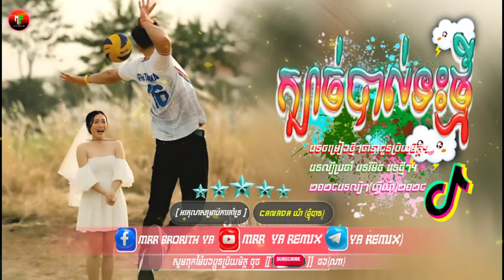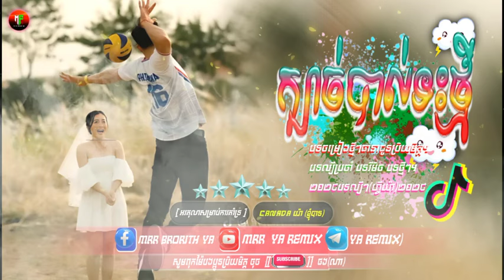ReMix 2024បទលបថមៗកនងtik tok បងលងអសរបដងសរមនកន កបចបលទTik Tok2024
•សូមបញ្ចាក់ថាបទទាំងអស់មិនមែនជាកម្មសិទ្ធិរបស់យើងខ្ញុំទេ ខ្ញុំសូមអធ្យាស្រ័យដល់ផលិតកម្មចម្រៀង និង ម្ចាស់បទចំរៀងទាំងអស់ នូវការយកចម្រៀងមកបង្ហោះក្នុង Channel YouTube របស់ខ្ញុំ ។
        •គោលបំណង៖ ដើម្បីចែករំលែកនូវចម្រៀងLyrics ល្បីៗថ្មីៗ ការកំសាន្ត ផ្សេងៗ និង  អ្វីដែលខ្ញំុបាទពេញចិត្ត ទៅកាន់មនុស្សជាច្រើនដែលខ្ញុំបានស្គាល់តែប៉ុណ្ណោះ ។
         •ប្រសិនបើមានបញ្ហាសូមធ្វើការ Comment នៅខាងក្រោមវីដេអូឬ Message មក ខ្ញុំនឹងធ្វើការកែប្រែឡើងវិញ។ សូមអរគុណ!